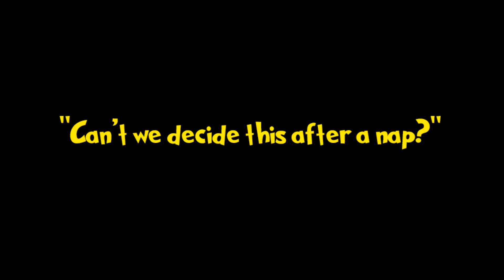Who say that #68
Hint 1: It's a female character from Mario + Rabbids: Sparks of Hope (2022)
Hint 2: She reads books when she feels bored.
Hint 3: Her weapon is the Kaboomer.
Hint 4: Her technique is Ennui
Hint 5: She is voiced by Laurie Winkel
Hint 6: R_bb__ R__al_n_